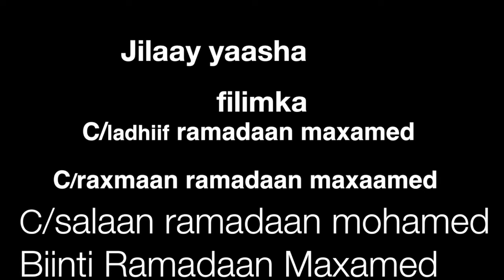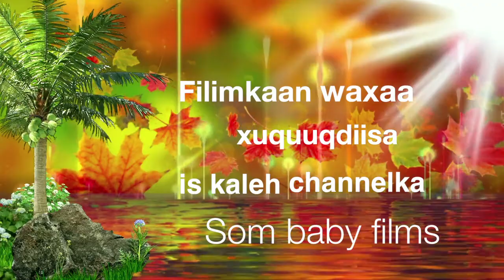Filim Qaa inuul wadan